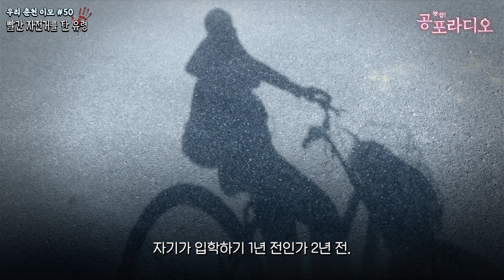빨간 자전거를 탄 유령 -우리 춘천 이모 50화｜왓섭! 공포라디오